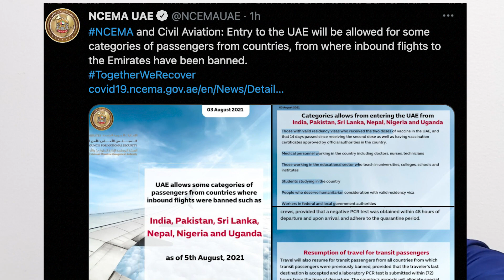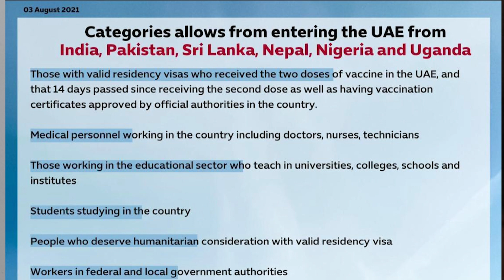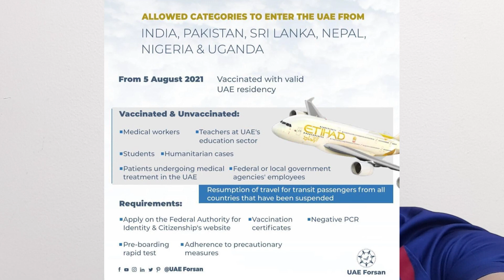India to Dubai Flights starts from 5 August | Pakistan To Dubai Flight India To Dubai Flights news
Hi Guys

India To Dubai Flights Update | India to UAE Flights Update | UAE Flights start from 5th August |

India to UAE Flights starts from 5 August | India To Dubai Flights update | Pakistan To Dubai Flight

Pakistan  to UAE Flights 5 August
Nepal  to UAE Flights 5 August
India to UAE Flights 5 August
Dubai Expire Visa Update
India to UAE Flights Update

India To Dubai Flights Update | India to UAE Flight | India to Dubai Flight News | Dubai Visa Update
India to Dubai Flights Update | India to UAE Flights Update | India to Dubai Flights start Update |
India to UAE Flights start from 5th August
India to Dubai Flights start from 5th August
India to Abu Dhabi Flights start from 5th August
Pakistan to UAE Flights start from 5th August
India Extended International Flights until 31st August
India to UAE Flights News Today
India to Dubai Flights Update
India Suspends International Flights till 31st August
India suspended International passengers flights till 31st August

India To Dubai Flights Latest Update | India - UAE Flights Suspended Again | India To Dubai Flights News
No More Flights from India to Dubai || Latest Travel

Pakistan To UAE Flights Update
Bangladesh To UAE Flights Update
Bangladesh To Dubai  Flights Update
India To UAE Via Qatar package
India To UAE Via Qatar

Saudi Arabia opens for tourist
Saudi approved vaccinations
Abu Dhabi updated Green list Countries
Abu Dhabi new Travel rules
Abu Dhabi Travel Updates
India to Dubai flight start update
Emirates flights start date
Pakistan to Dubai flights update
India to Dubai flights
India to Dubai flights latest news
When India to Dubai Flights will start
India to Dubai flight will start after eid
India to dubai flight 7 August
India to Dubai flight 31 july
When india to dubai flight will resume
India to UAE flights suspended
Emirates airlines travel update for India

MY FILMING GEAR : ● SONY ZV-1